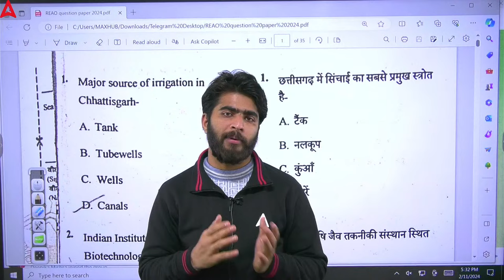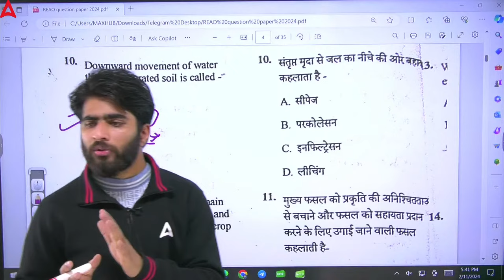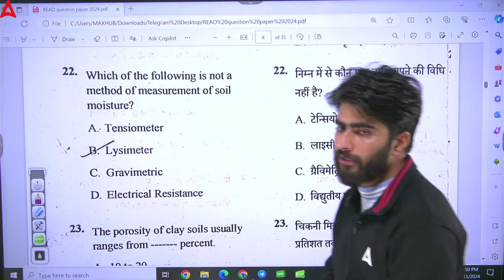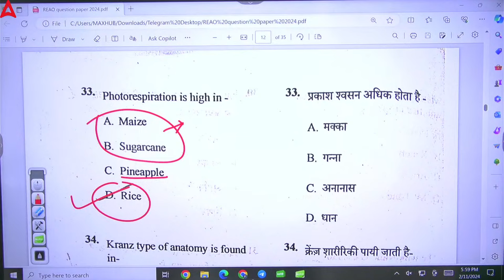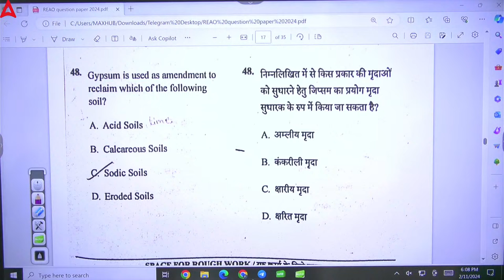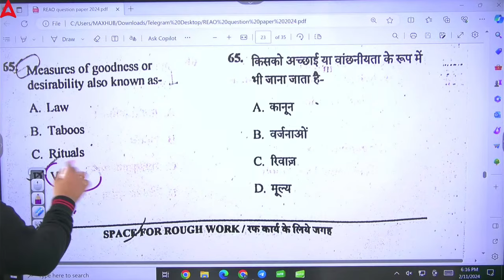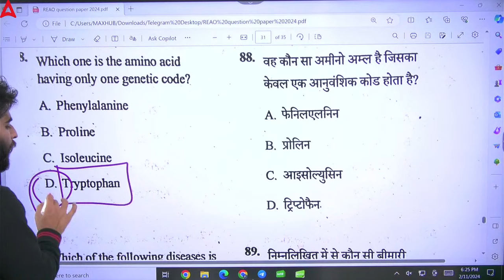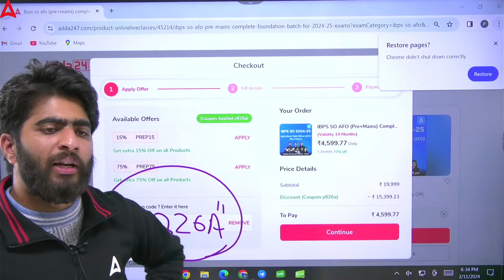Chhattisgarh RAEO Exam Analysis 2023 | Chhattisgarh RAEO Asked Questions | By Krashna Sir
👉 9:00 AM-   बिना PPT वाली क्लास By Krashna Sir
👉10:00 AM - 10:30 AM - Agriculture Current Affairs Class By Sandeep Sir
👉10:30 AM - 11:00 AM - Sankalp - General Agriculture Class By Sandeep Sir
👉11:00 AM - 11:30 AM -  (UPSSSC Ag. Technical Assistant)
👉11:30 AM - 12:00 PM - CUET PG
👉12:00 PM - 1:00 PM - Arjun
👉1:00 PM -    1:30 PM FSSAI CFSO/ TO
👉1:30 PM -    2:00 PM DSSSB SO (HORTICULTURE)
👉2:00 PM -    3:00 PM Sanjeevni
👉4:00 PM -    5:00 PM - Manthan Class by Sudhanshu Sir
👉6:00 PM -    7:00 PM - Udaan Class By Pratibha Ma'am
👉7:00 PM -    8:00 PM - Aagaaz Class By Akash Sir